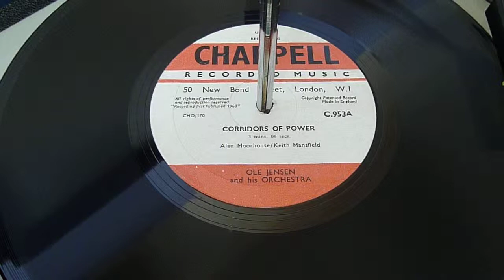OLE JENSEN & His Orchestra. Corridors Of Power 1968